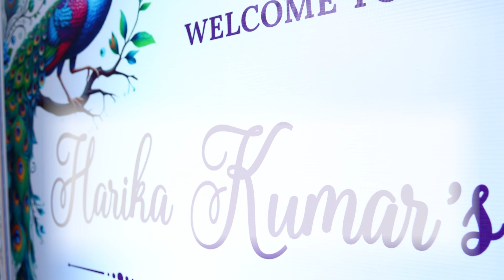🌟 Harika's Half Saree Ceremony Teaser 🌟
🌟 Half Saree Ceremony Teaser 🌟

Join us as we capture the essence of tradition, beauty, and joy in this stunning Half Saree Ceremony! Witness the magical transformation as our beautiful young lady steps into a new chapter of her life, adorned in vibrant colors, intricate jewelry, and the timeless elegance of a half saree. Every moment is filled with grace, laughter, and love, surrounded by family and friends.

🎥 In this teaser:

Mesmerizing visuals of the ceremony rituals
Heartfelt moments between family members
Dazzling attire and accessories that shine in every frame
Candid smiles and emotions that make this day unforgettable
✨ Experience the tradition and beauty of this special occasion, brought to life through our lens.